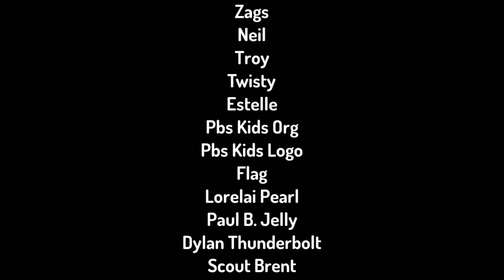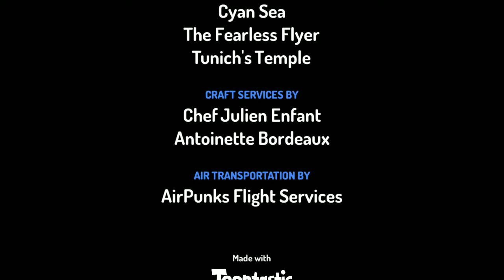PBS Kids Logos (Toontastic Edition)